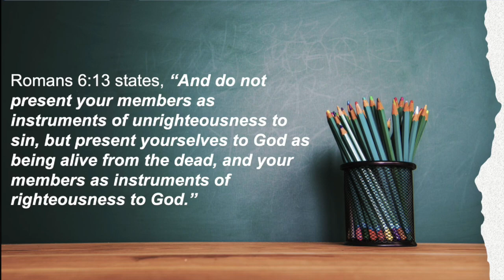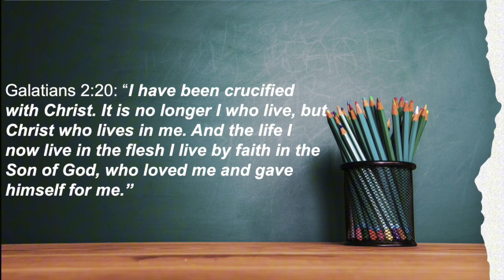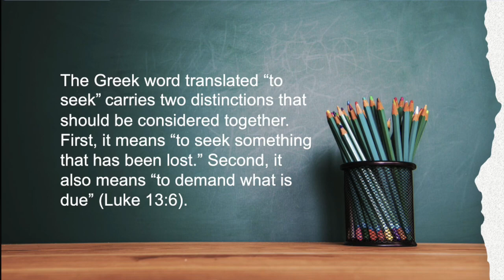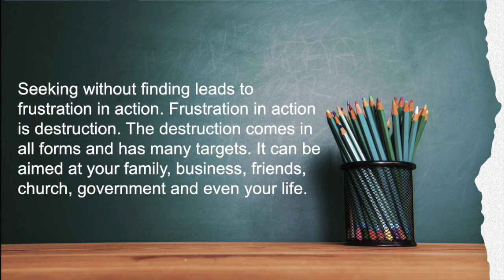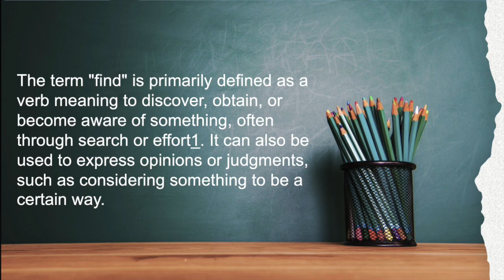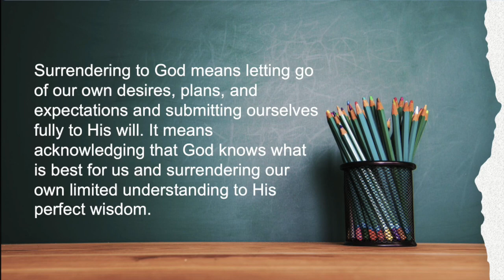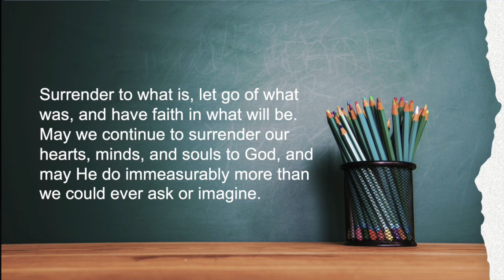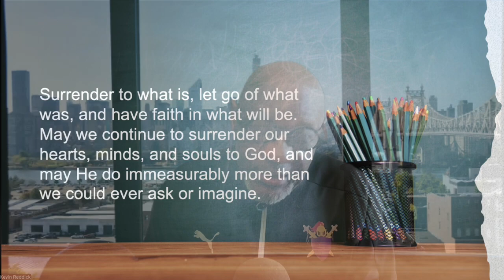A Good Man's Steps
In this powerful and thought-provoking video, we delve into the meaning behind the phrase “A Good Man’s Steps” as revealed in the Word of God. Drawing from key Bible passages, we explore how the Lord orders the steps of those who trust Him and walk in righteousness. This discussion is perfect for anyone seeking guidance, spiritual growth, and a deeper understanding of God’s purpose for their lives.

Through this Bible study, you’ll gain insights into how faith, obedience, and reliance on God shape the path of a good man. Whether you’re striving to grow in your Christian walk or simply curious about what the Bible teaches on living a life aligned with God’s will, this video offers practical wisdom and encouragement.

If you’re passionate about Christian fellowship, personal development through faith, and studying the Bible, this video is for you.
Let’s explore what it means to walk in step with God!